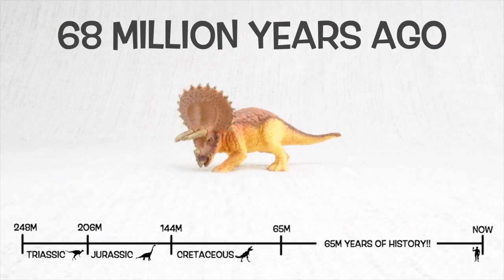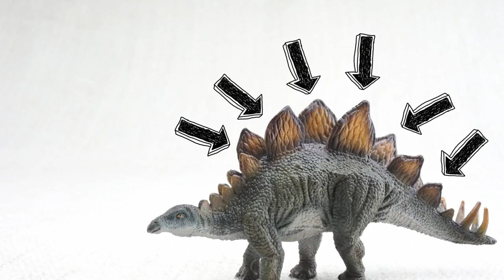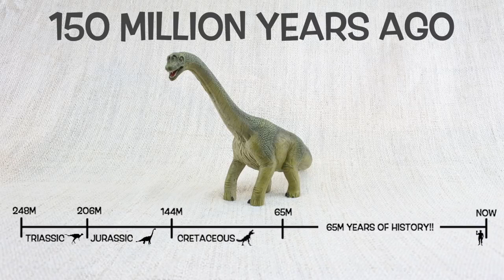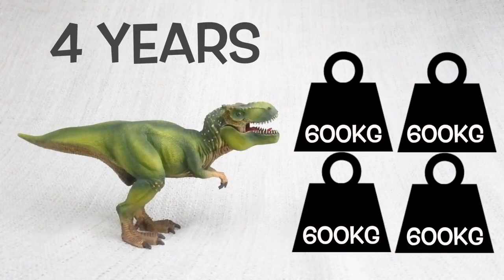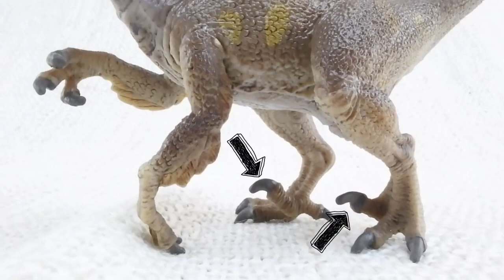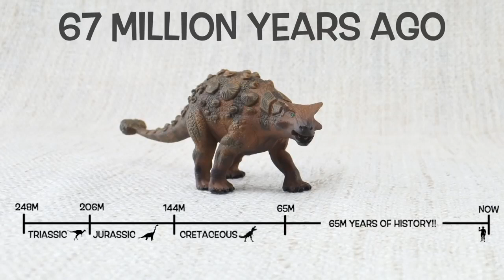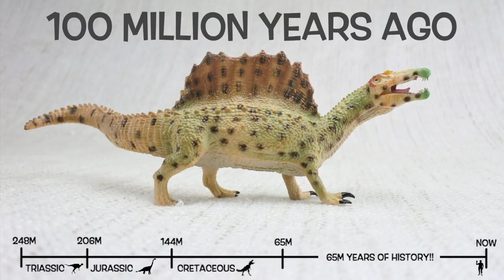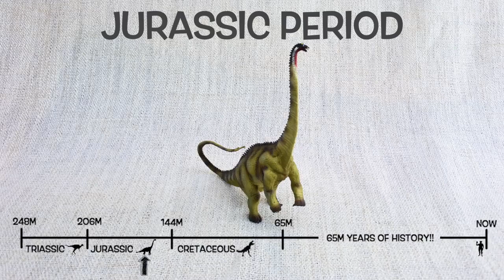Learn about Dinosaurs Including Tyrannosaurus Rex, | Learn about dinosaurs for kids HD 720p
In this video kids will learn about dinosaurs and their properties:

Why we call dinosaurs with different names?
What is their meaning?
How Dinosaurs behave?
What T Rex eat?
What stegosaurus eat?
Why we call tyrannosaurus?
How Spinosaurus behave?
How Brachiosaurus was long?
How much Brachiosaurus eat?
How we pronounce Tyrannosaurus Rex?
How big Tyrannosaurus Rex was?
How heavy Tyrannosaurus Rex was?
What Tyrannosaurus Rex eat?

You will learn about these categories:
Ankylosaurus
Brachiosaurus
Dinosaurs:
Diplodocus
Stegosaurus
Spinosaurus
Triceratops
Tyrannosaurus Rex
Velociraptor